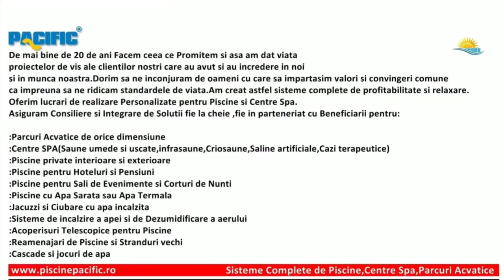Sauna Decor Himalaya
Sauna Traditionala personalizata cu perete decorativ din caramizi Himalaya